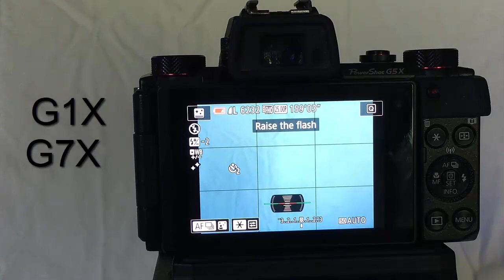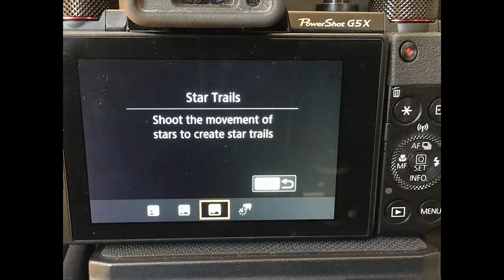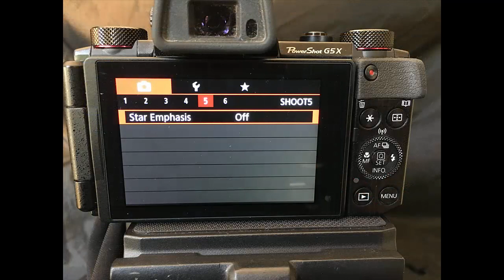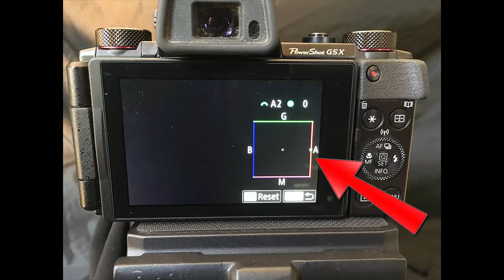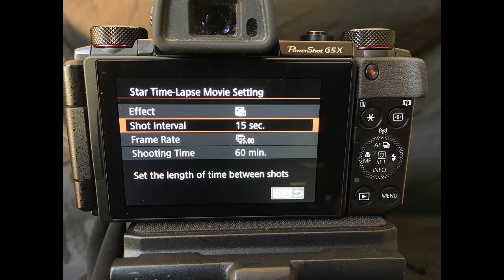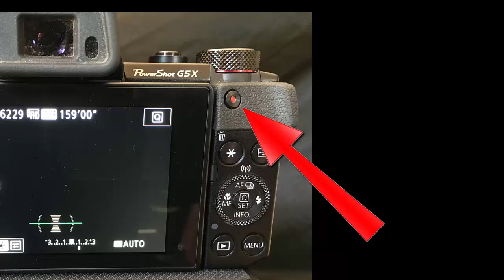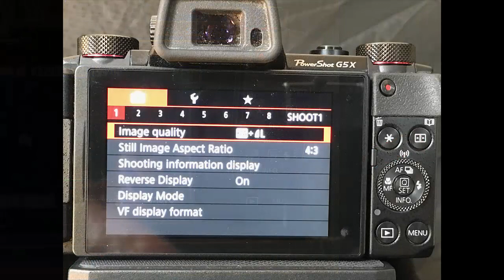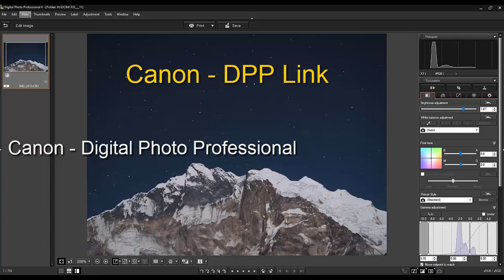Astrophotography with the Canon G5X Camera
An introduction to automated and manual mode astrophotography with the Canon PowerShot G5X camera.
The link to Canon Digital Photo Professional mentioned in the video has broken, so here is the URL